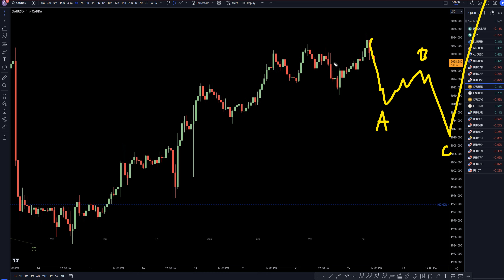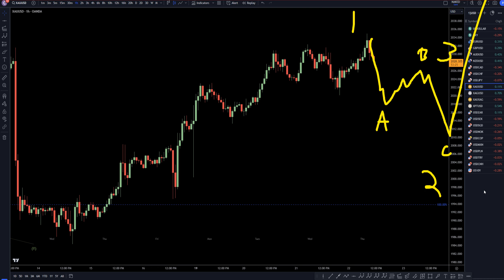Latest XAUUSD (GOLD) Forecast and Elliot Wave Technical Analysis for February 22, 2024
Hello Traders! Here is today's Gold technical analysis. I will be reviewing the XAUUSD forecast using Elliot Wave Theory and Fibonacci. Join my Patron page to get access to the private chats, education information and members forecast area

This video is about Gold Price Forecast & Technical Analysis for February 22, 2024: XAU/USD Trading Tips.